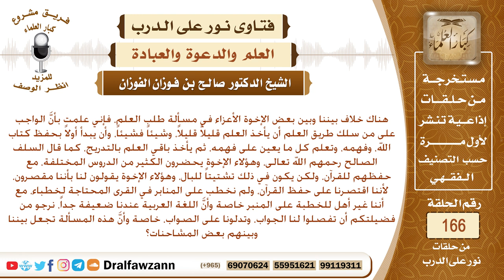أهمية التدرج في طلب العلم، وهل يحق لمن اقتصر على حفظ كتاب الله فقط أن يخطب في المنابر؟ صالح الفوزان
نص السؤال: هناك خلاف بيننا وبين بعض الإخوة الأعزاء في مسألة طلب العلم، فإني علمت بأنَّ الواجب على من سلك طريق العلم أن يأخذ العلم قليلاً قليلاً، وشيئاً فشيئاً، وأن يبدأ أولاً بحفظ كتاب الله، وفهمه، وتعلم كل ما يعين على فهمه، ثم يأخذ باقي العلم بالتدريج، كما قال السلف الصالح رحمهم الله تعالى، وهؤلاء الإخوة يحضرون الكثير من الدروس المختلفة، مع حفظهم للقرآن، ولكن يكون في ذلك تشتيتاً للبال، وهؤلاء الإخوة يقولون لنا بأننا مقصرون، لأننا اقتصرنا على حفظ القرآن، ولم نخطب على المنابر في القرى المحتاجة لخطباء، مع أننا غير أهل للخطبة على المنبر خاصة وأنَّ اللغة العربية عندنا ضعيفة جداً، نرجو من فضيلتكم أن تفصلوا لنا الجواب، وتدلونا على الصواب، خاصة وأنَّ هذه المسألة تجعل بيننا وبينهم بعض المشاحنات؟
السيرة الذاتية :
للاشتراك في قناة الشيخ صالح الفوزان

رئيس الفريق
لمشروع كبار العلماء